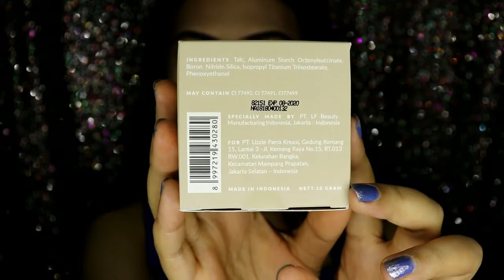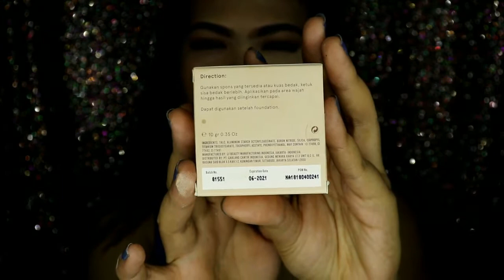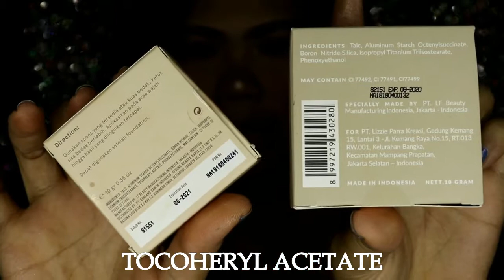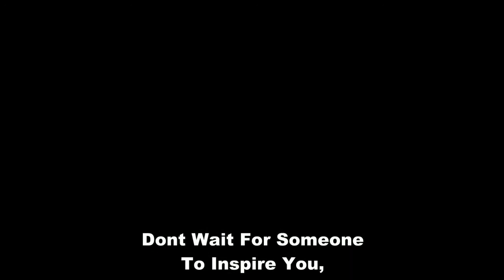BLP POWDER VS DEAR ME POWDER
Hai Beauties , welcome back in to my channel, kenali gue Evie lie pemilik dari channel lazy sister ini.
Ok , lagi lagi gue dateng dengan video versus, kali ini gue mencoba untuk versus in 2 loose powder yg lagi heboh produksi lokal
which are Dear me and BLP powder. Info harga ada di video, untuk beli dimana aku beli di official acount masing masing brand di Tokopedia.
sssstt. info tambahan, yang sekarang kubawa ke pouch makeup sehari2 aku adalah Dear Me :D
Well, aku ngga bikin video ini atas sponshorship, karena gue bukan siapa siapa untuk di sponshor, jadi semuanyaaaaa jujur based on my experience.
So, happy watching . and Gbu all